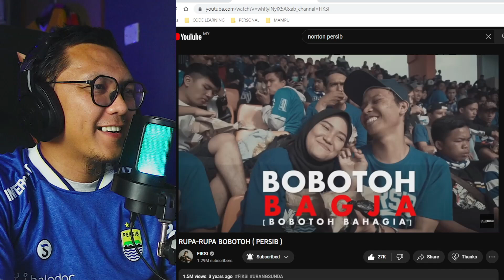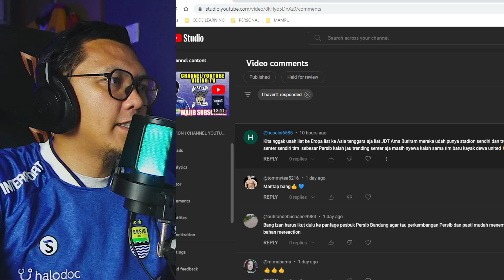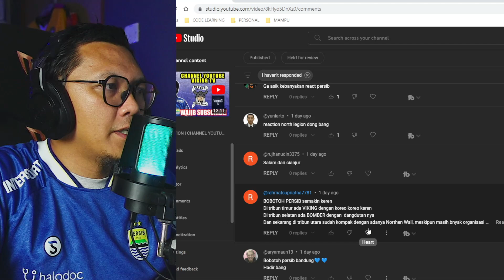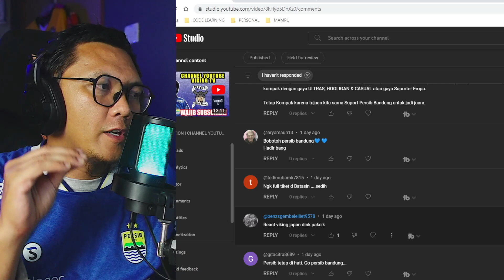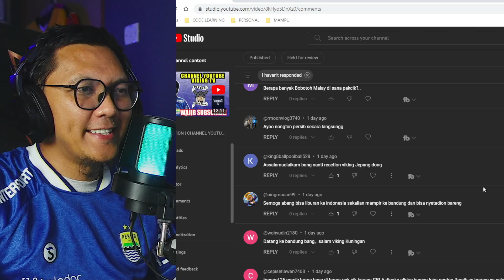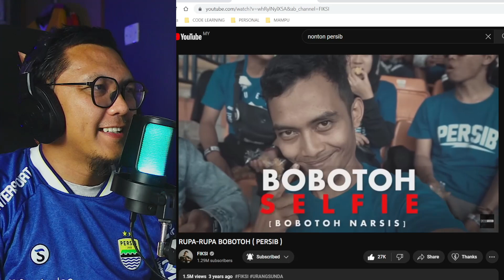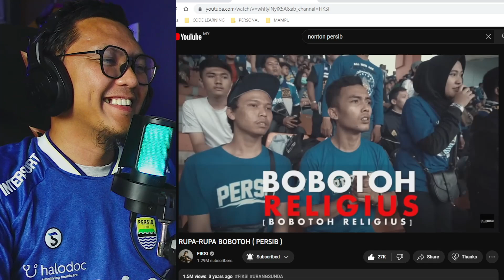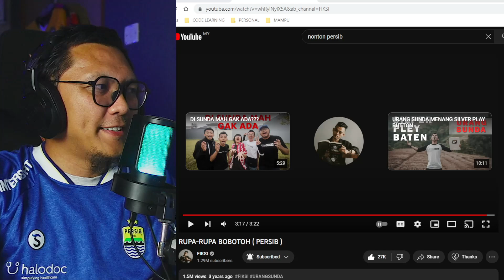🇲🇾 🇮🇩 REACTION | RUPA-RUPA BOBOTOH PERSIB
🔴Bismilaahirahmaanirrahim. Saya Berharap sangat pada Admin yang konten mereka pernah saya reaction, jika ada yg membuat kurang senang dihati Admin, dan meminta saya membuang atau memberhentikan video tersebut, Admin konten tersebut boleh terus IG

🔴dengan rasa kecil dan rendahnya diri saya sebagai seorang youtuber reaction, Mohon maaf pada semua Admin🙏segala cadagan atau bantahan boleh  hubungi saya ke:~

Sekian wasalam

Just Reaction Video! All fotage, music & images use belong to their true owners.